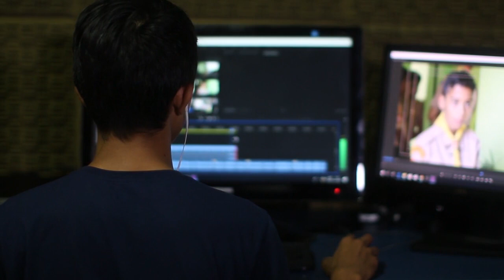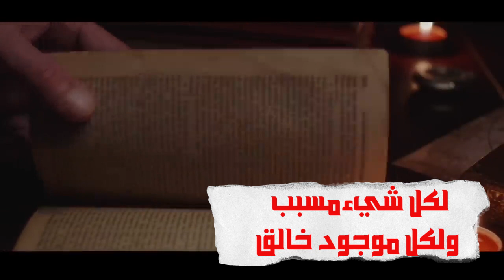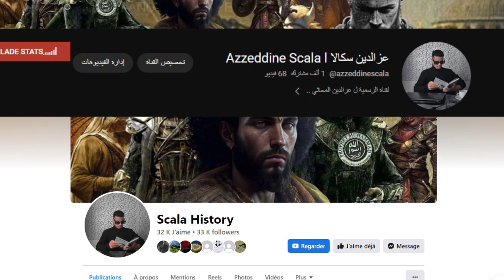أخيرا ..الإجابة على السؤال الذي ألحد بسببه الكثير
من خلق الله ؟؟ أو هل الله خلق نفسه ؟؟
هل سألت نفسك من قبل من خالق الله  ؟؟...في بعض الأحيان وعندما أكون مستلقي على السرير يتبادر سؤال إلى ذهني  بأن لأي شيء صانع ... الهاتف لديه صانع  ...  السيارة لديها صانع  ... النيايات لابد لها من صانع ...حتى هذا الفيديو الذي تشاهده أنت الأن  لديه صانع والذي  هو انا  بتوفيق من الله بالطبع  ..الكون أيظا لديه  صانع  هو الله سبحانه ولكن إذا كان لأي شيء صانع    وخالق فمن   الذي خلق الله ؟؟من المستحيل أن لأي شيء  صانع وخالق الا الله   ؟؟
أنا إسمي عزالدين وفي هذه القناة أعرض لكم قصص مرعبة وايظا اعظم  قصص الصحابة وقصص الرسل والأنبياء  ايظا بالاضافة الى حكايات و قصة نجاح ابرز الشخصيات التاريخية دون ان ننسى تاريخ الحضارات وأعظم الحضارات في التاريخ ..باختصار سأعرض لكم في فيدوهاتي كل ماهو متعلق بالتاريخ وايظا بالدين الاسلامي ..فتأكد من أنك مشترك بالقناة لأننا نحمل على الاقل فيديو كل اسبوع لنجعلك تستمتع بأعظم القصص التاريخية التي مرت بالتاريخ